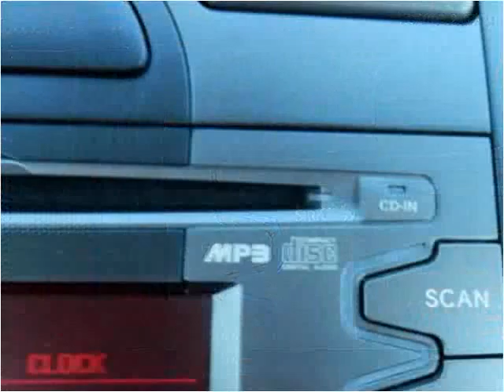2011 Kia Soul Used Cars Macon GA